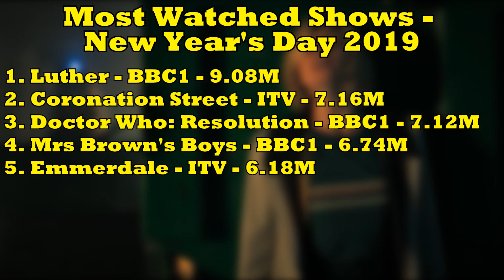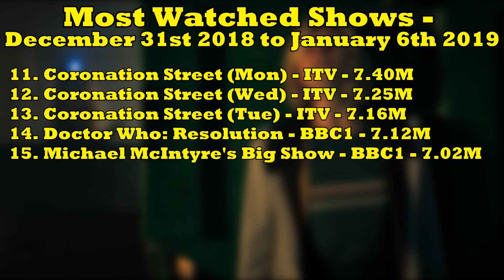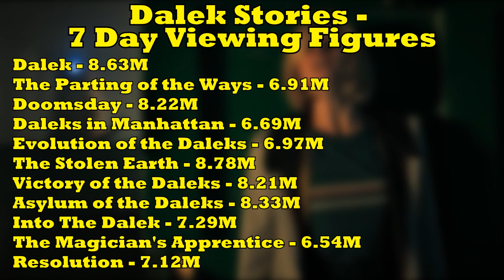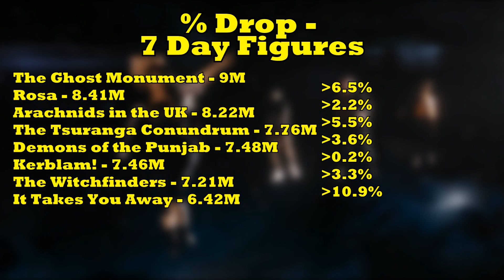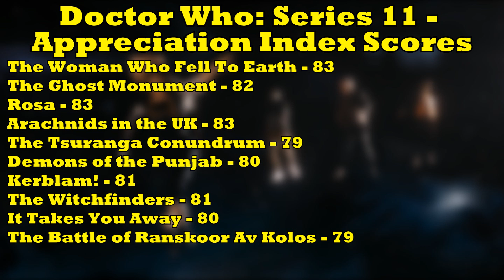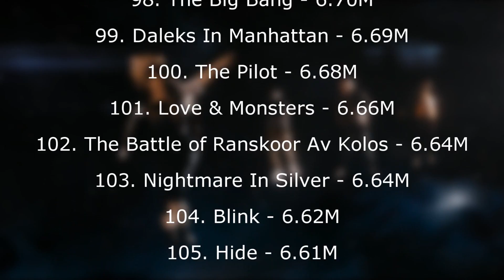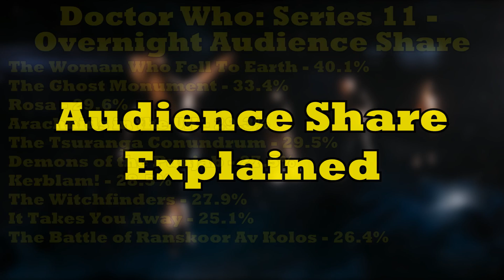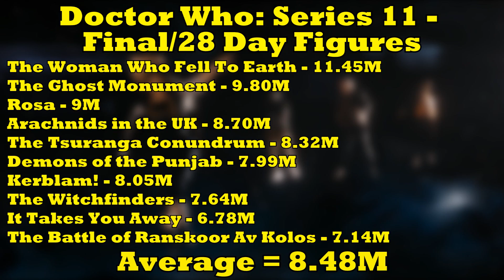How Did Series 11 Do ACTUALLY? | S11 Viewing Figures - DOCTOR WHO NEWS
After months of conjecture, fake news and misinformation, it's time to finally break down once and for all the viewing figures for 'Doctor Who: Series 11'. Was it the failure many touted it as or was it a massive success or something inbetween? MrTARDIS finds out!